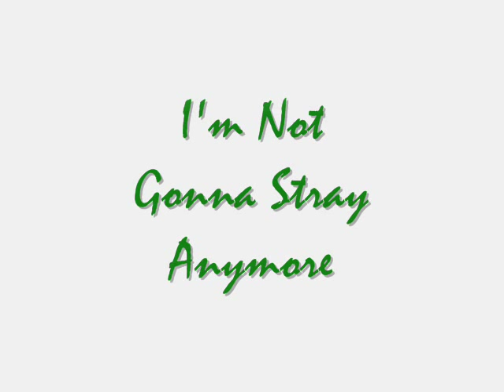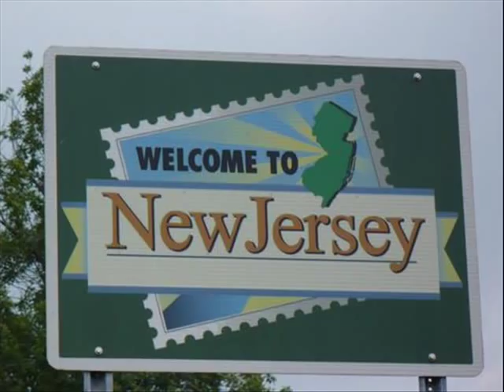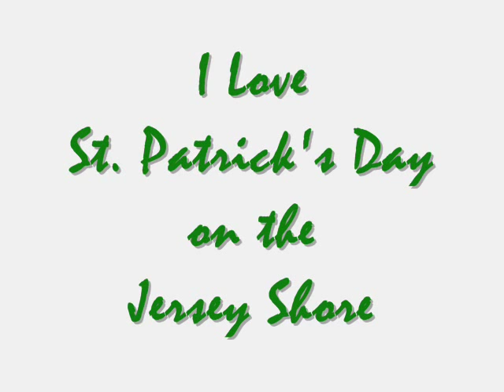I Love St Patrick's Day at the Jersey Shore - The Snakes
The song is a musical tour of the Jersey Shore towns we love and sums up all the great things about the St. Patricks Day celebrations occurring around our state in the month of March.   Feel free to download the song and make it the anthem for your St. Patricks Day.